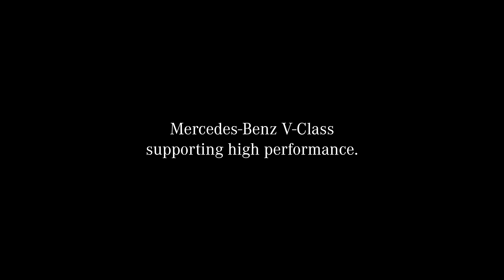The Chase Down – Sebastian Kienle und die Mercedes-Benz V-Klasse.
Die Alpen. Eine abgeschiedene Bergstraße. Sebastian Kienle (IRONMAN-Sieger Hawaii 2014) trainiert auf seinem Rennrad. Zwei schwarze Mercedes-Benz V-Klassen jagen ihm nach. Sie überholen ihn, halten ihn an. Kein Vorbeikommen. Aber warum das Ganze? Sie werden überrascht sein, welche Art von Zwischenstopp wir für ihn und Anja Beranek vorbereitet haben …